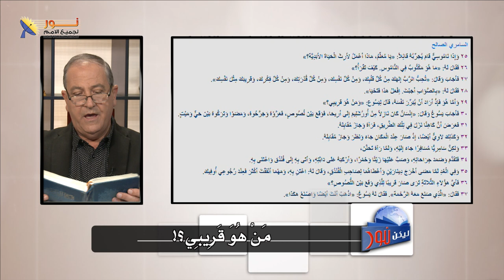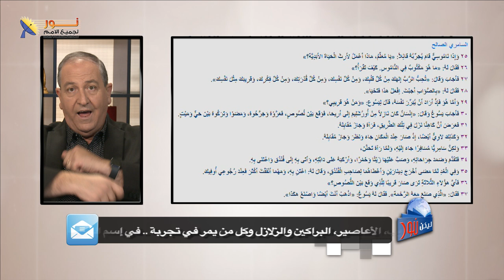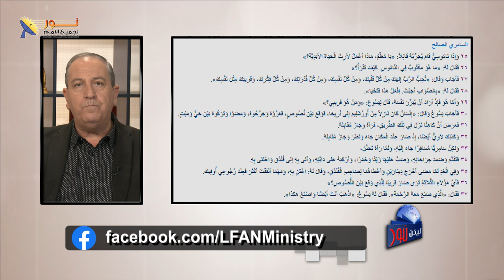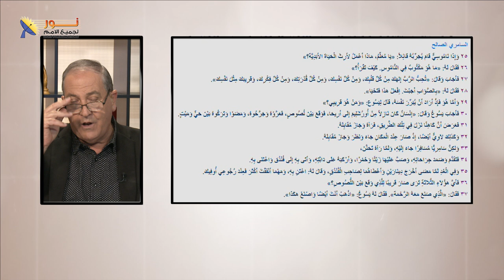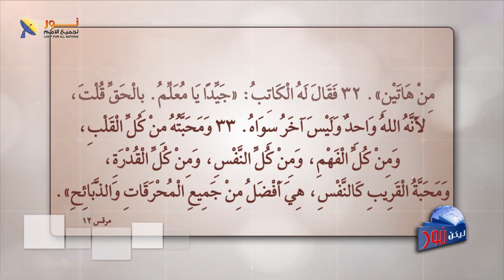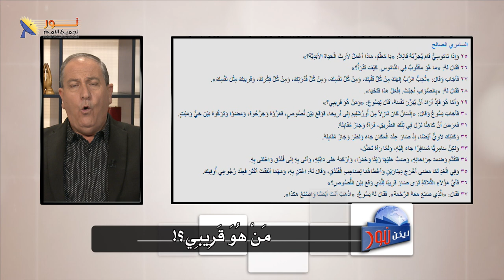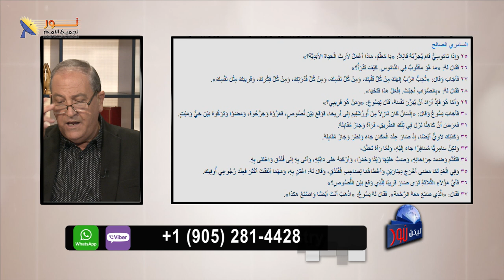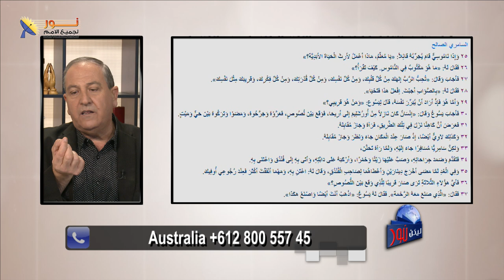ليكن نور - الحلقة ٦٨٠ - من هو قريبي؟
📌يمكنك التواصل معنا بصورة شخصية عن طريق رسائل الواتساب👇
WhatsApp الواتساب:    🆆🅷🅰🆃🆂🅰🅿🅿